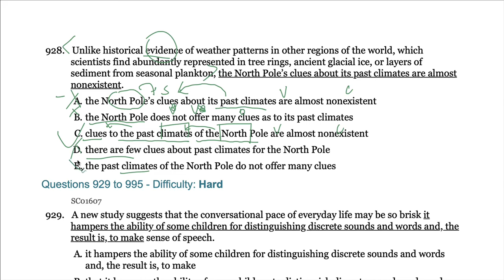GMAT OG2022语法第111题928